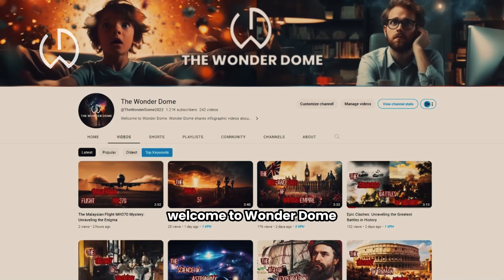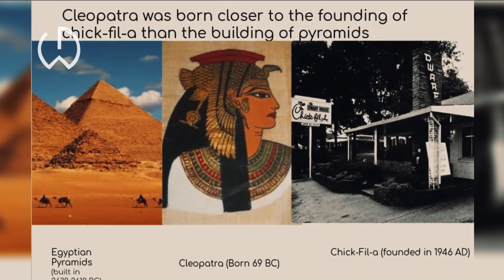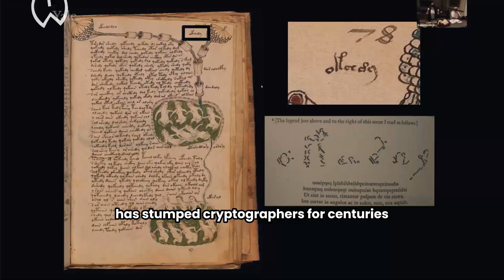Unearthed Secrets: Untold Histories and Fascinating Facts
Prepare to be amazed as we dive deep into the annals of history to uncover the hidden gems, untold stories, and mind-blowing facts that have been tucked away for centuries. In "Unearthed Secrets: Untold Histories and Fascinating Facts," we embark on a captivating journey through time and across the globe.

From little-known historical events that shaped civilizations to the astonishing achievements of forgotten heroes, this video series will leave you with a newfound appreciation for the rich tapestry of our world's past. Explore mysteries that have puzzled historians for generations and witness the incredible moments that history books often overlook.

Join us as we reveal the extraordinary, the bizarre, and the inspiring tales that have been hidden in the shadows of history. Get ready to have your perspective on the past reshaped and your curiosity piqued like never before.